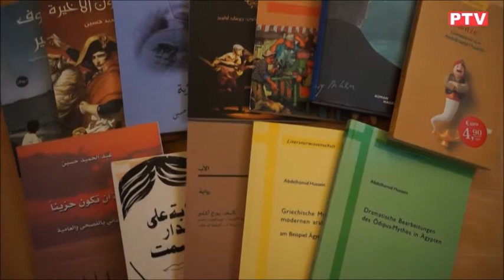Austria Exhibition - January 2022 - Mido Hussein